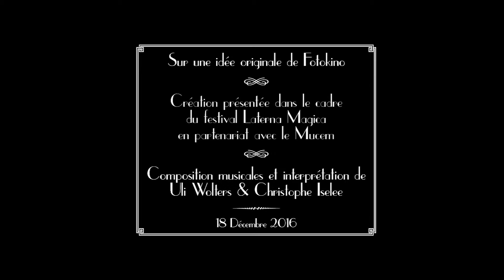Ciné Concert Chang (Extrait 1) Uli Wolters & Christophe Iselee - Mucem - 18/12/16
Sur une idée originale de Fotokina.
Création présentée dans le cadre du festival Laterna Magica en partenariat avec le Mucem.
Composition musicales et interprétation de Uli Wolters & Christophe Iselee.
18 Décembre 2016